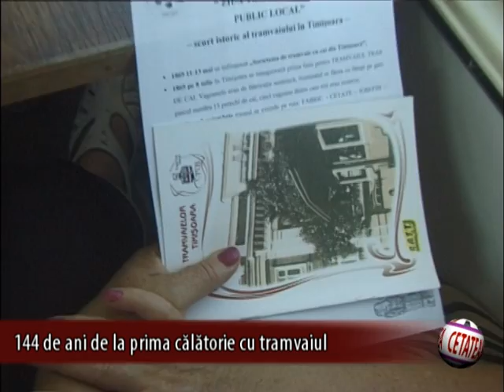144 de ani de la prima calatorie cu tramvaiul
De-a lungul timpului, capitala Banatului a inregistrat nenumarate premiere. Una dintre acestea si cea mai importanta, este reprezentata prin primul tramvai.  Acesta a fost tras de cai pe strazile Timisoarei, in vara anului 1869. Vagoanele erau de fabricatie austriaca, iluminatul se facea cu lampi pe gaz, parcul numara 15 perechi de cai, cinci vagoane, dintre care trei erau rezerve.

Pentru a marca 144 de ani de la aceasta premiera, Regia de Transport a Timisoarei, a sarbatorit luni, 8 iulie, Ziua Transportului Public Local. Cu acest prilej, regia de transport a pus la dispozitia timisorenilor o cursa gratuita cu tramvaiul turistic, fabricat in anii 60. Pe durata calatoriei cu tramvaiul, un ghid a povestit pasagerilor, despre inceputul tramvaiului in Timisoara si despre zonele prin care acesta circula.

La eveniment a participat si grupul de copii Peregrinii, care a sustinut un concert ce a recreat atmosfera Timisoarei de alta data, prin interpretarea melodiilor lumii, la instrumente autentice: caval, acordeon, ukulele, bodhran, fluiere si mandolina.

A.M.D.